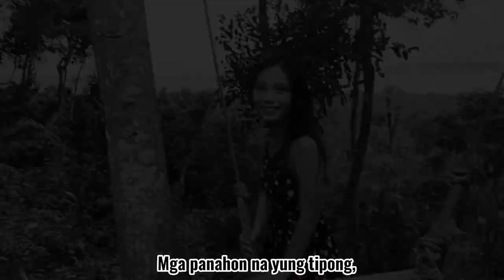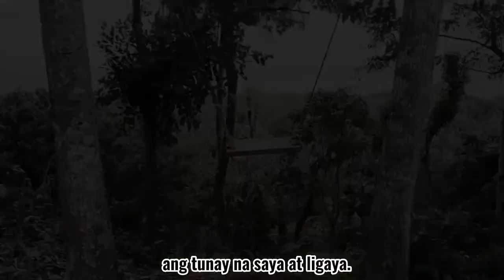"DUYAN, ang aking Kanlungan" ni Bb. Genevieve D. Villegas - BSED Social Studies 3 - E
A song interpretation featuring the happiness of a child in the past.